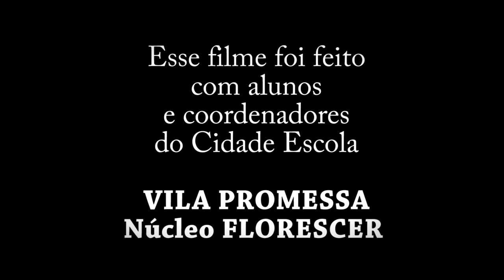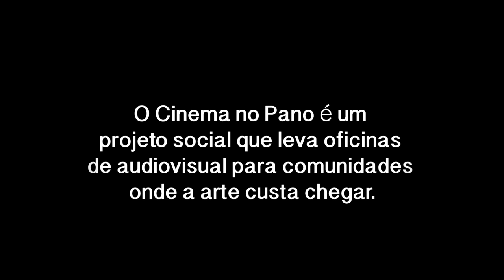MEU CABELO FAZ A MINHA CABEÇA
O curta feito pelos alunos do Curso básico de técnicas cinematográficas do projeto CINEMA NO PANO. Fala das diferentes formas de cabelos do ser humano e ensina como respeitar os colegas e amar ao próximo sem distinção. Foi realizado entre os dias 16 e 20 de abril de 2018, ocorrido no bairro Vila Promessa, organizado pela SECRETARIA MUNICIPAL de Educação e Cultura de ALFENAS, sendo  ministrado pelo professor e  cineasta Patrick Moysés, tendo carga horária de 30 horas. As Oficinas ocorreram no núcleo CIDADE - ESCOLA.